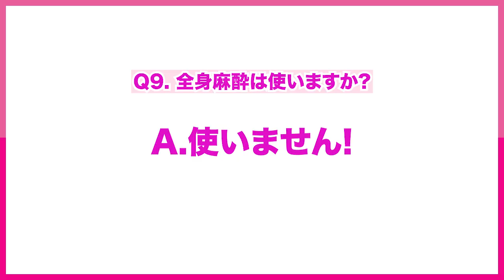【危険】脂肪吸引の麻酔は激痛！？絶対に知っておくべき事をご紹介！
本日の内容は、脂肪吸引の際の麻酔についてお話ししています！

✴︎実績✴︎
2021年下半期(2021年7月〜12月)